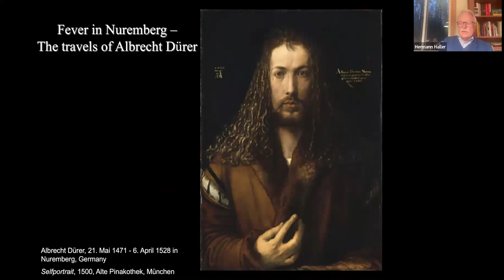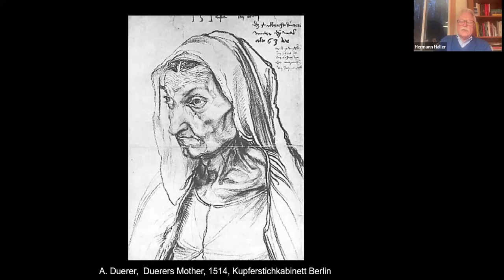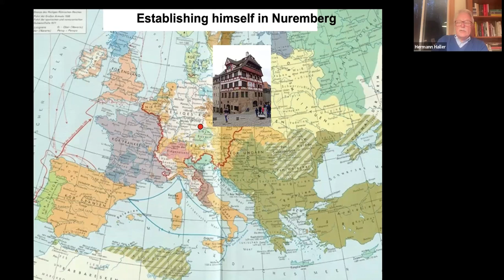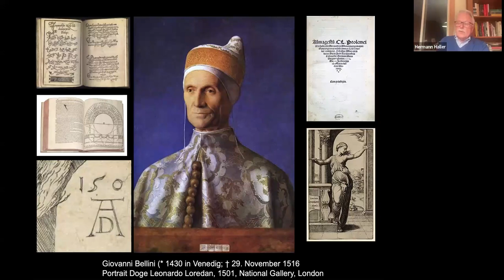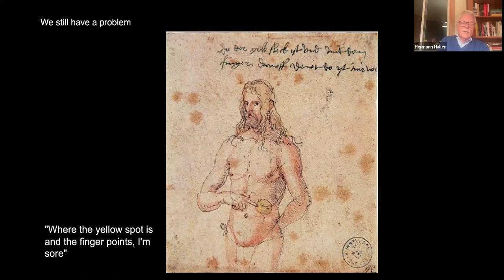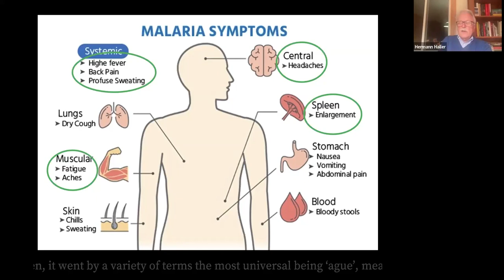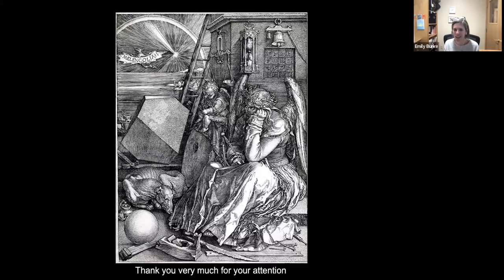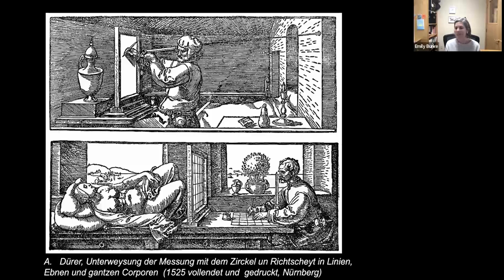Art Meets Science February 28, 2024 with Dr. Harmann Haller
"The Travels of Albrecht Dürer: A Doctor's Visit in 1523." MDI Biological Laboratory President Hermann Haller, M.D. examines the unique role art plays in documenting scientific history through the works of sixteenth century artist Albrecht Dürer.